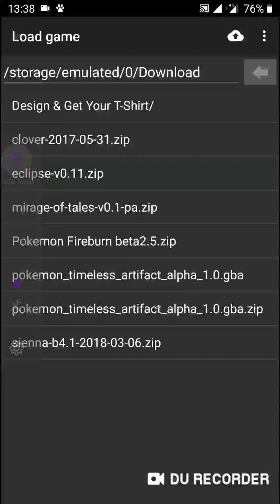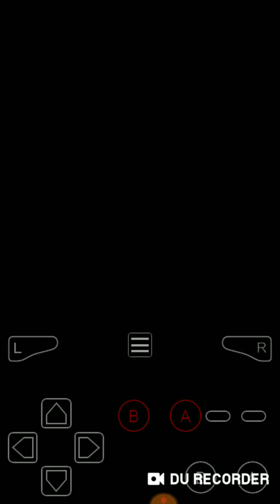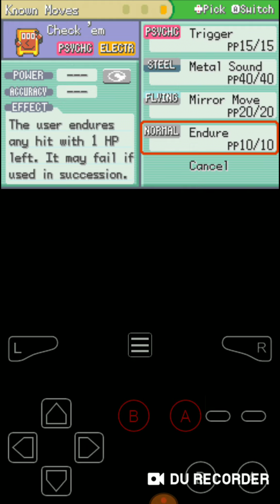Twice as lucky 🍀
Jess comes across nomel, a man fused with a fairy type. good thing  she arrived at his house today while I was on the bus here in the real world. Also Jess has a surprise when she wonder trades away a duplicate pokemon a rare Pokemon in return for her Pokemon